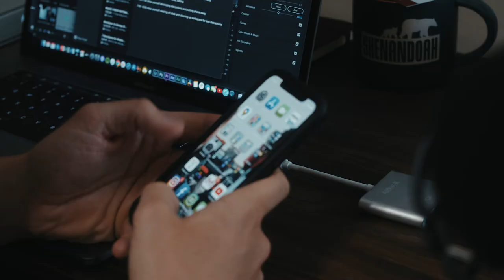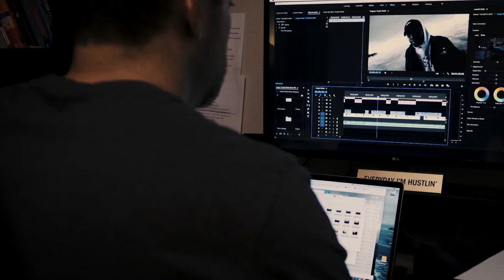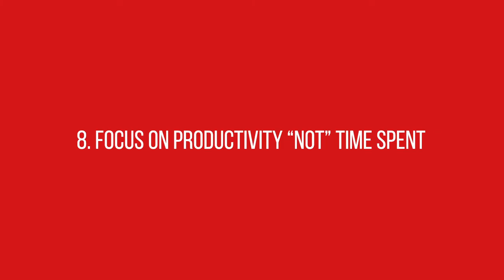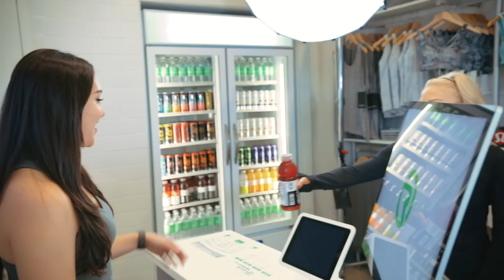Mastering Productivity: How Work-Life Integration Changed My Life.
GEAR USED IN THE MAKING OF THIS VIDEO:

• Atomos Shinobi 5-inch HDMI 4K Monitor
• Manfrotto Photo/Video Hybrid Kit with 502 Series Head
• ZOOM H6 SIX-TRACK PORTABLE RECORDER BUNDLE
• Tiffen 77mm Variable Neutral Density Filter 77VND for Camera lenses